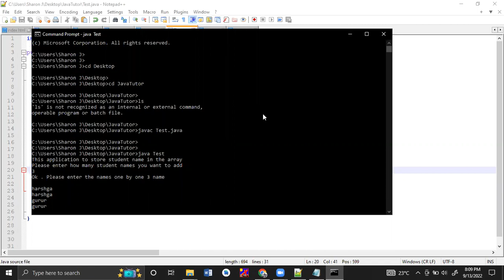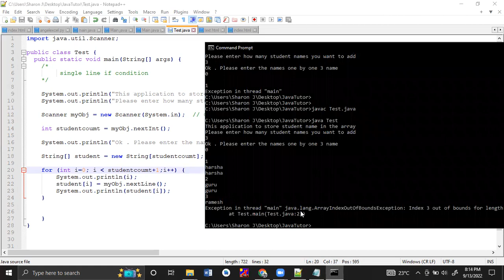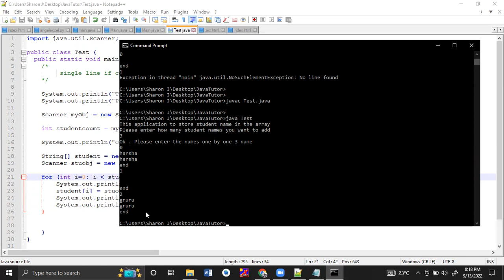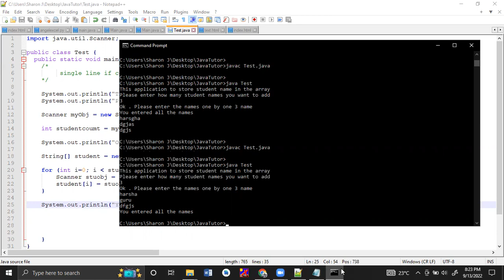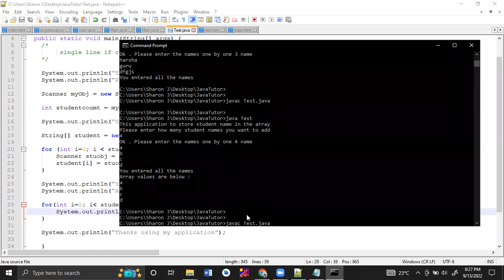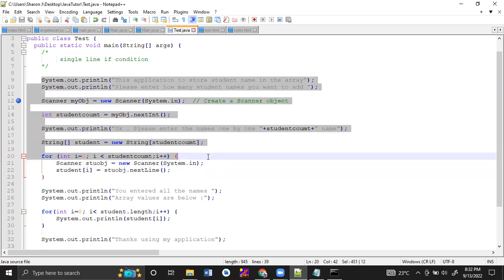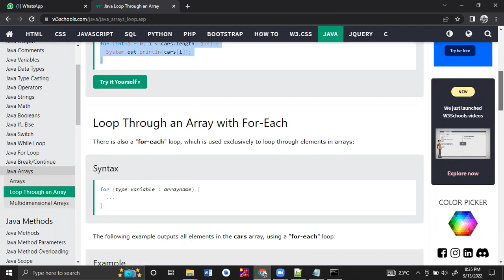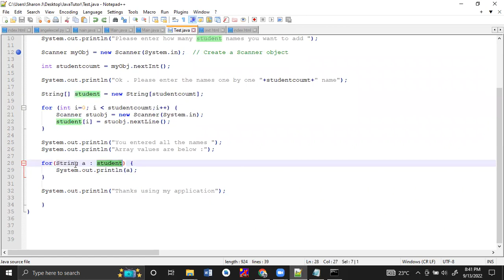Java Problem solving technic (part 2)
Java Problem solving technic

remaining part after part 1 discussion, how to solve the problem by thinking and steps.